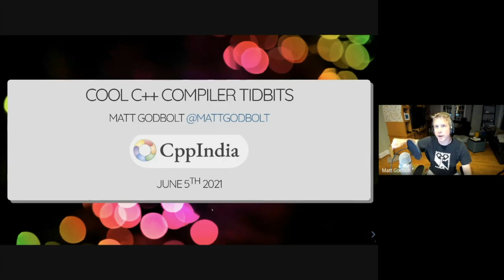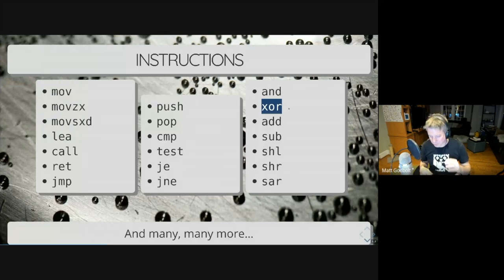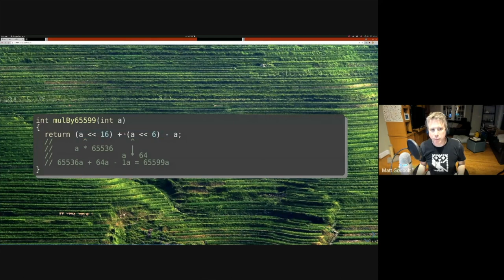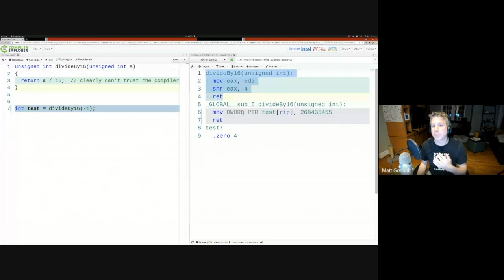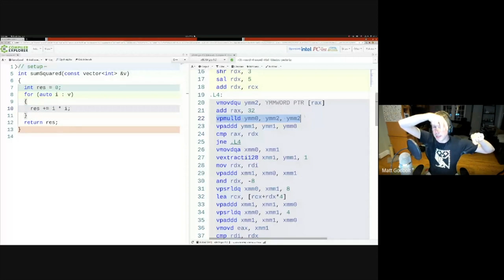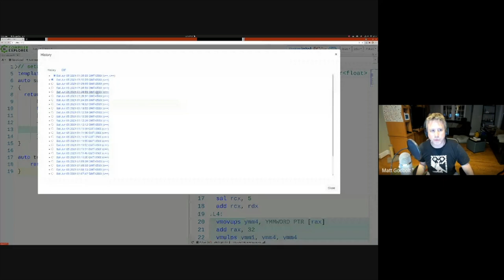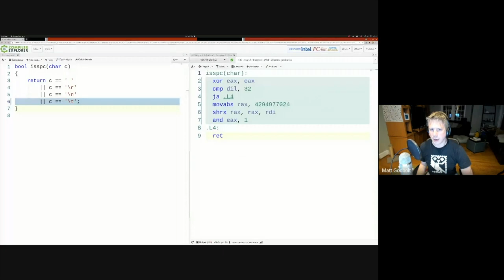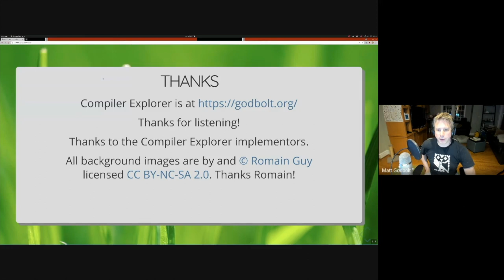[CppIndia] Cool Compiler Tidbits by Matt Godbolt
In this session, Matt talked about various tricks compiler uses to emit the efficient instruction available to perform the tasks written in C++. He also gave examples on why its good for most of the time to trust compilers for optimization and write code for readability.

Speaker Profile:
Name: Matt Godbolt

Index for quick Access:
00:00 Introduction
04:31 Quick introduction to x86-64 assembly
18:52 Maths Tidbits
39:57 Vectorization Tidbits
01:00:40 Architectural Tidbits
01:11:54 Function Call Tidbits
01:20:00 Conclusion

This video is a live recording of the online conference held on 05-June-2021.